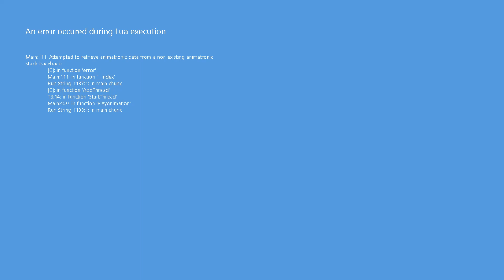Antow's Youtube Nights demo complete